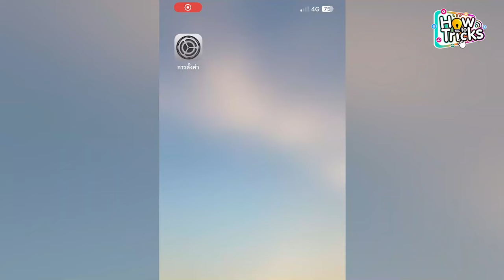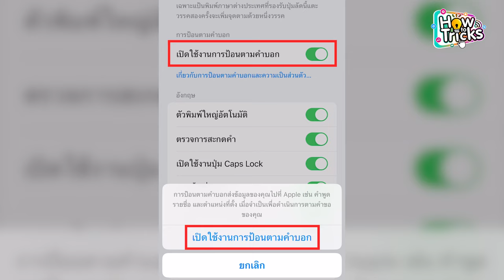ไมโครโฟนบนแป้นพิมพ์ iPhone หาย ทำไงดี!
ไมโครโฟนบนแป้นพิมพ์ iPhone หาย ทำไงดี! อย่างที่รู้กันดีว่า ไอคอนรูป ไมโครโฟนบนแป้นพิมพ์ iPhone นั้น จะช่วยให้ที่ใช้งานไอโฟนสามารถใช้งานพิมพ์ด้วยเสียงได้ ดังนั้นหากไอคอนไมโครโฟนบนแป้นพิมพ์หายไป ก็จะทำให้ไม่สามารถใช้งาน พิมพ์ด้วยเสียงได้นั้นเอง

 ไมโครโฟนบนแป้นพิมพ์ iPhone หาย ก็ต้องบอกเลยว่าผู้ใช้งาน  iPhone สามารถเรียกคืนไอคอนไมโครโฟนกลับมายังแป้นพิมพ์ใหม่ได้เพื่อใช้ฟีเจอร์พิมพ์ด้วยเสียงได้อีกครั้ง ซึ่งการเรียกคืนไอคอนไมโครโฟนมายังแป้นพิมพ์ iPhone ก็สามารถทำได้ง่ายๆบนการตั้งค่า iPhone และวีธีการเรียกคืนไอคอนไมโครโฟนกลับมายังแป้นพิมพ์  iPhone ทำได้ตามนี้เลย

การตั้งค่า  -  ทั่วไป - แป้นพิมพ์ - เปิดใช้งานการป้อนตามคำบอก

และนี้ก็เป็นวิธีแก้ไขปัญหาหาก ไมโครโฟนบนแป้นพิมพ์ iPhone หาย นั้นเอง หากชอบคลิปดีๆแบบนี้ก็สามารถติดตามรายการ How To Tricks ทริคดีๆเทรนด์ใหม่ๆได้ที่